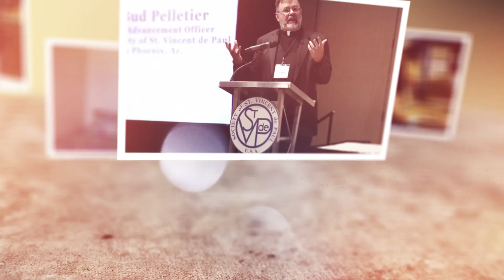SVdP open video v1